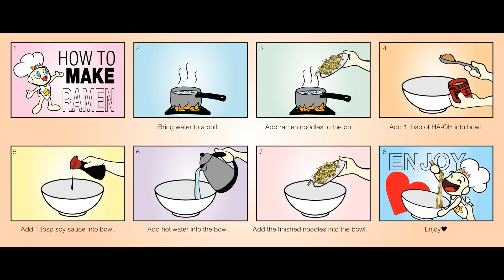How to make Japanese style ramen with HA-OH / TORIGARA ラーメンの作り方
Ha-oh
Torigara
Katakuri ko
Hakuriki ko

Very easy ramen soup:

Haoh           1 tbsp.

That's it!

Add your favorite ramen noodle to the broth.

ABOUT POPLA INTERNATIONAL INC.

Found in 1986 with the first Tempura Batter Mix in the US.

In 1986, POPLA International, Inc. started with just a single product, Tempura Batter Mix, to serve only a handful of local customers.

Today, with its top-of-the-line quality and superior customer service, POPLA now carries multiple production lines and has become the leading premix products manufacturer throughout the United States and all over the world – across Europe, Asia, Central America, South America, Australia, and Canada.

At POPLA International, Inc., we process and package dry foods with three main production lines – custom blending, roasting, and milling. Our products can be described in one word: QUALITY. We carefully select the best ingredients in making our products.

With the latest technology and machinery, we continuously invest to maintain quality and improve our service. With years of experience, our mission is to resolve all of your inquiries and fulfill your needs.

Our sesame seed products are used in not only Japanese food industry, but also a variety of restaurants, food manufactures, and food service industries in United States.

We receive very high purity seeds, and sift even more during our roasting procedure to get the best quality we can provide to our customers.

POPLA freshly roast sesame seeds to each order.

Ontario
California
American sesame seeds
Japanese food
Japanese cuisine
Japanese food distributor
Japanese food manufacture
Food manufacture in California
American food manufacture
food manufacturing company
founder of tempura batter mix in USA
tempura batter mix private brand
tempura whole sale supplier
whole sale food
OEM
private brand
noodle maker
製麺
アメリカの食品製造業
食品メーカー
日系食品メーカー
製粉会社
製粉工場
ゴマ加工
ゴマ販売
ゴマ製品
sesame seeds supplier
roasting
milling
blending
dry mix
seasoning
premix

cake flour
hakuriki ko 薄力粉
jun kyoriki ko 準強力粉
kyoriki ko 強力粉
organic pastry flour オーガニック薄力粉
organic bread flour オーガニック強力粉
semolina セモリナ粉
vital wheat gluten バイタル小麦グルテン
katakuri ko かたくり粉
potato starch ポテトスターチ
corn starch コーンスターチ
tapioca starch タピオカスターチ
kinako roasted soy flour きなこ
soba ko (dark) buckwheat flour そば粉　田舎そば
soba ko (light) buckwheat flour そば粉　更科そば
mochiko/sweet rice flour もち粉
traditional tempura batter mix てんぷら粉　標準タイプ
crispy tempura batter mix てんぷら粉　クリスピー
organic tempura batter mix オーガニックてんぷら粉
fish batter mix フィッシュフライ粉
karaage Japanese fried chicken mix カラアゲ粉
fry batter mix パン粉フライ　揚げ物粉
noodle mix 麺用粉
soba mix そばミックス
ramen mix ラーメンミックス
udon mix うどんミックス
yakisoba mix 焼きそばミックス
cake/bread/specialty mix ケーキ・パン・スペシャルミックス粉
crepe mix クレープミックス
funnel cake mix ケーキミックス
gammo mix  ガンモミックス
hot cake mix ホットケーキミックス
mochi pan mix もちパンミックス
ohbanyaki mix 大判焼きミックス
okonomiyaki mix お好み焼きミックス
tai yaki mix たい焼きミックス
takoyaki mix tk-2 たこ焼きミックス
Indian curry  インド風カレー粉
soup base スープベース
beef ビーフ
chicken チキン
shrimp  エビ
oriental オリエンタル
hot and spicy ホット＆スパイシー
mushroom  マッシュルーム
saimin サイミン
champong チャンポン
organic & No msg soup base オーガニック・化学調味料無添加
organic raw white sesame seeds オーガニック白ゴマ
organic raw black sesame seeds オーガニック黒ゴマ
spicy sesame seeds スパイシーセサミ
spicy sriracha sesame seeds スパイシーシラチャセサミ
white sesame paste 白ねりゴマ
black sesame paste 黒ねりゴマ
Haoh/Chinese style stock paste ハオー中華スープの素
Torigara Stock paste 鶏がらスープの素
sesame butter paste 練りゴマバター
toasted sesame oil ごま油
spicy sesame oil ラー油
panko/bread crumb パン粉
ranpaku/egg white powder 卵白
kansui mix かん水
sodium benzoate 安息香酸ナトリウム
sodium bicarbonate 炭酸水素ナトリウム（ベーキングソーダ）